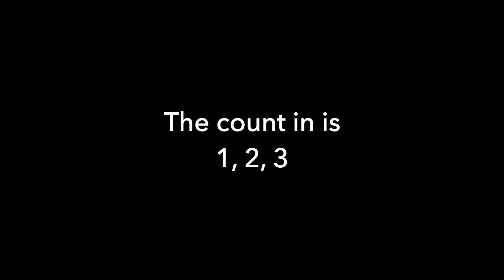Nicolai Duet 6, Movement 2 - French horn Duets Play Along - advanced players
I've had a copy of this for decades and have enjoyed many a duo experience with a friend and colleague.
If you don't have another player at the time you feel like a duo, join me. Play both parts. I start with Horn 1, so you start with horn 2 then we swap.
You'll need your own copy.
I know there is another publication of Duets 4, 5, 6 and the duets are different to these. Worth checking out, however I don't have a copy of them and knew these ones for many years before knowing of the others.